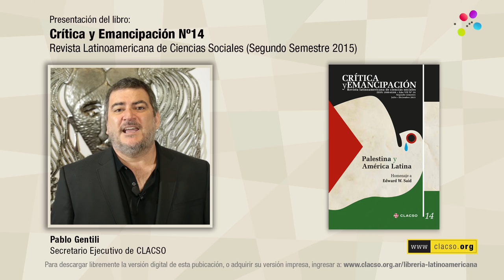Lecturas: "Crítica y Emancipación Nº14" por Pablo Gentili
Pablo Gentili. Secretario Ejecutivo de CLACSO, profesor de la Universidade do Estado do Rio de Janeiro (UERJ)

La cuestión palestina es una de las deudas más deshonrosas, infames y humillantes del siglo XX. Una ignominia que se proyecta sobre el siglo XXI, transformando el imperio de la paz y de los derechos humanos en algo bastante parecido a una impostura indiferente a la soberanía y a la existencia misma de un pueblo olvidado, desconocido, negado. La cuestión palestina expresa la enorme hipocresía de las principales potencias del planeta y de su doble rasero para medir el sufrimiento y la dignidad de los pueblos. Palestina, una tierra y un pueblo que casi siempre han vivido bajo el asedio de los poderosos, bajo el ataque de imperios infames, bajo el dominio colonial de los que aspiran a destruir su pasado, a arrasar su territorio, a aniquilar su futuro.

Presentación de libro registrada en junio de 2016 para CLACSO.TV